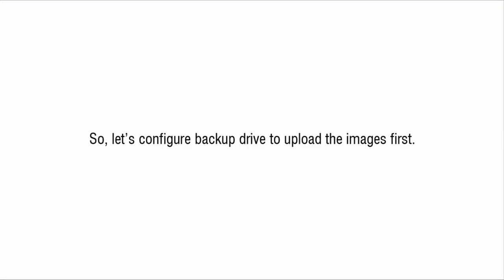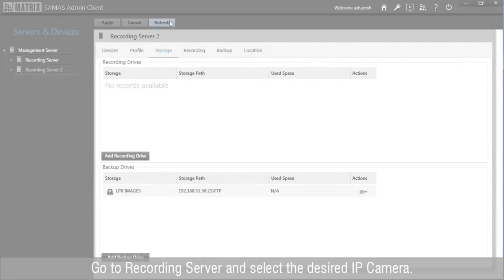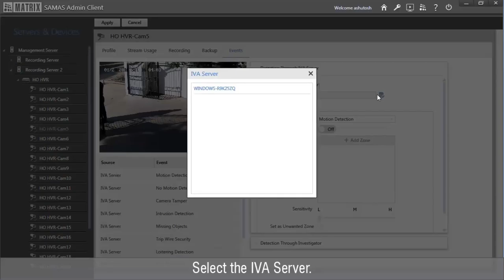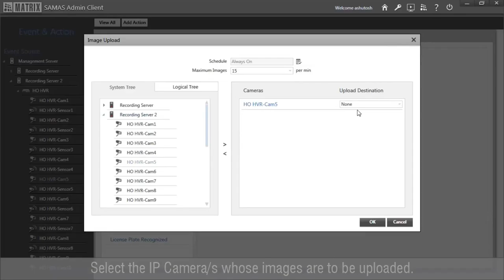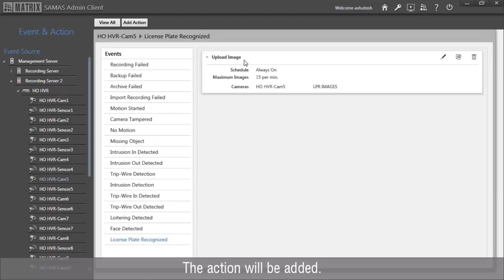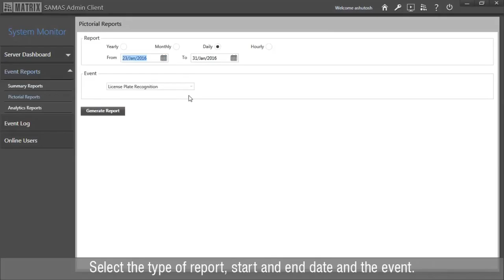Video Surveillance Systems - Configuring License Plate Recognition in SATATYA SAMAS